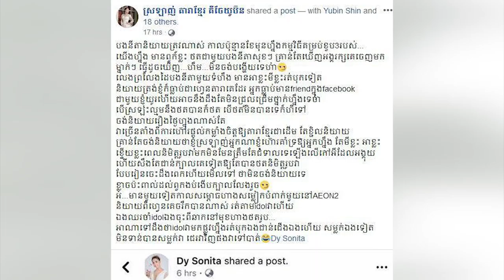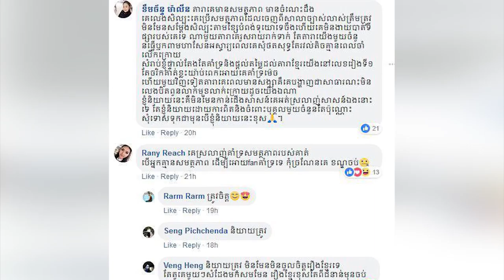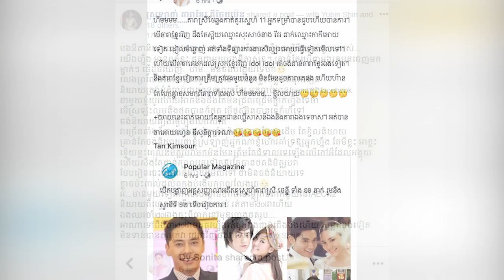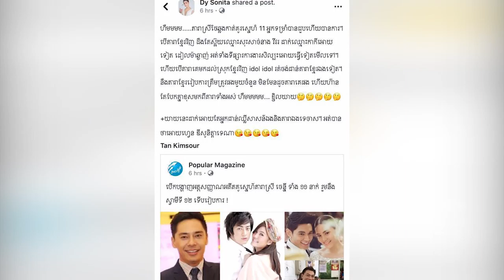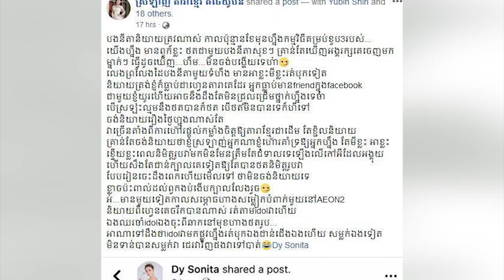អ្នក​គាំទ្រ​​បញ្ចេញ​​ទស្សនៈ​​ផ្ទុយ​​គ្នា ករណី ឌី សូនីត្តា រិះគន់​​យុវវ័យ​​ខ្មែរ គាំទ្រ​​តារា​​ថៃ​...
អ្នក​គាំទ្រ​​បញ្ចេញ​​ទស្សនៈ​​ផ្ទុយ​​គ្នា ករណី ឌី សូនីត្តា រិះគន់​​យុវវ័យ​​ខ្មែរ គាំទ្រ​​តារា​​ថៃ​ផ្តាប់​​មុខ!